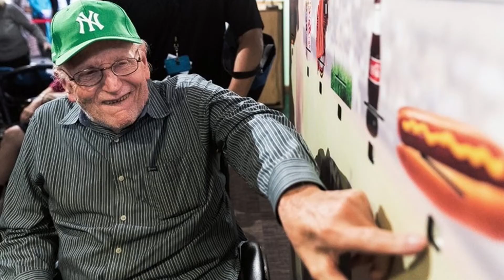LTCNews - April 6, 2018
Four influential Republican Congressmen sent a letter to federal regulators Tuesday, requesting sweeping answers about the Centers for Medicare & Medicaid Services' oversight of nursing homes...

Louisiana families would be able to install video camera systems in their loved ones' nursing home rooms and monitor them from afar, if the Senate agrees to a bill that won unanimous House support...

A recurring Legionnaires’ disease outbreak at an Illinois nursing home for veterans has caused deaths, lawsuits, and political trouble for Gov. Bruce Rauner. And now a preliminary report shows that fixing the problem at the Illinois Veterans Home at Quincy could stick the state with a hefty bill...

Long-term care professionals looking to battle the nation's deadly opioid crisis may have an assist on the way, thanks to a slew of new measures announced by the federal government this week...

Many of the residents of the Hebrew Home at Riverdale, a non-profit nursing home in the Bronx, are Bronx born and raised – and diehard Yankees fans yet haven't been to Yankee Stadium in decades...

The Glebe Retirement Community in the Roanoke Valley of southwest Virginia, is going to start having aides work just 30 hours per week but still pay them for 40 hours of work. The bold experiment was announced March 23 and will officially kick off May 4...